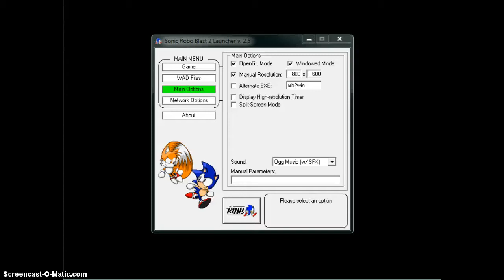SRB2 has a new glitch...